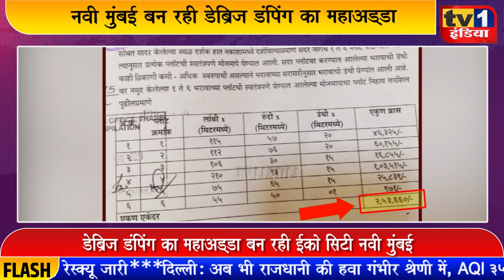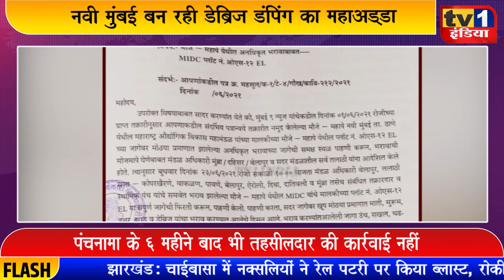Navi Mumbai का डेब्रिज माफिया कौन | नियंत्रण पथक निकम्मा, अधिकारी मौन | बड़ा खुलासा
क्या महानगर पालिका सेटेलाईट सिटी नवी मुंबई को डेब्रिज डंपिंग का महाअड्डा बनाना चाहती है. महापे की पहाड़ियों और सड़कों के हासिए में खुलेआम डंप किया जा रहा कूड़ा कचरा इसका बड़ा सबूत देता है.  ठाणे तहसीलदार ने बीते जून में कार्रवाई के लिए इसका पंचनामा किया था, लेकिन हुआ कुछ भी नहीं. हकीकत ये है कि बीते 6 महीनों में अवैध रूप से जमा हो रहे डेब्रिज के चलते 120 करोड़ से अधिक सरकारी राजस्व को चूना लग चुका है इसके बावजूद एनएमएमसी, एमआईडीसी और ठाणे तहसीलदार इसके खिलाफ कार्रवाई को तैयार नहीं हैं.सवाल ये है कि महाराष्ट्र की सबसे खूबसूरत सिटी को कूड़ा कचरा से पाटने वालों पर प्रशासन इतना मेहरबान क्यों हैं.. देखिए रिपोर्ट